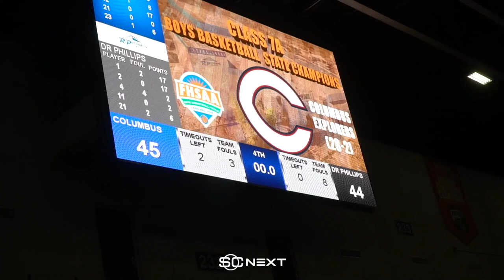Freshman phenoms, the Boozer Twins, defeat a LOADED Dr. Phillips squad to win States!